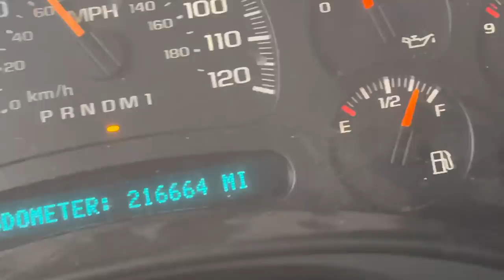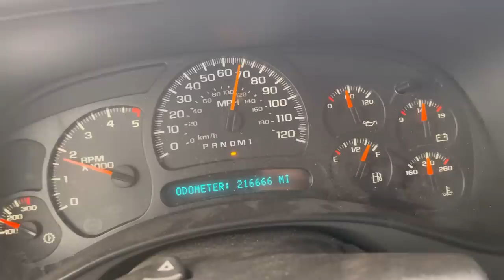Cursed Odometer! 666! + Voting in a hurricane!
Hope it holds! Don’t fall on me!

ATD Tools 13782 10-Piece Triple Square Spline Bit Socket Set
Same as Matco.  Mountain 5-Piece Metric Double Box Universal Spline Reversible Ratcheting Wrench Set; 8 mm - 18mm, 90 Tooth Design, Long, Flexible, Reversible; MTNRM6